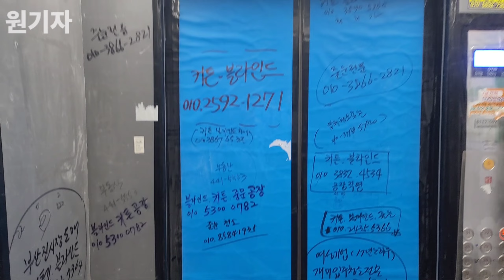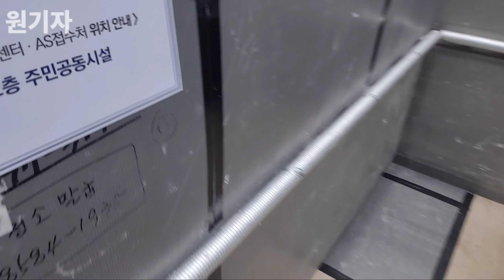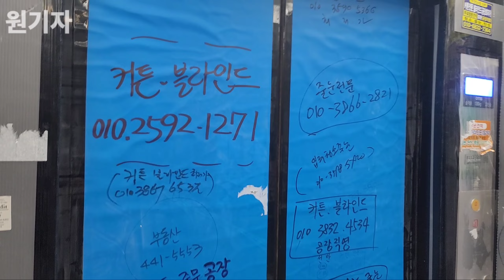[2021 ACD4MRGM2] 부산시 중구 서린엘마르센트로뷰 오티스엘리베이터 GM2 (아파트 1호기)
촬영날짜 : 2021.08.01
촬영기기 : 갤럭시 노트20 울트라
위치 : 부산광역시 중구 중앙동4가 19
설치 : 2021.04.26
용량 : 20인승 1350KG
속도 : 150m/min
형식 : 권상식-VVVF
모델 : ACD4MRGM2(M)
제조사 : 오티스엘리베이터(유)서울
번호 : 8112-507
운행층 : B3~33F
종류 : 소방구조용
보수업체 : 오티스엘리베이터(유) 부산